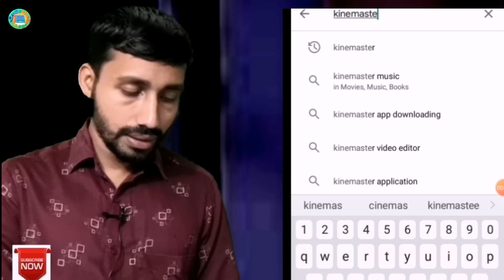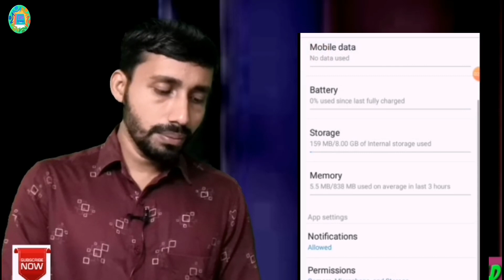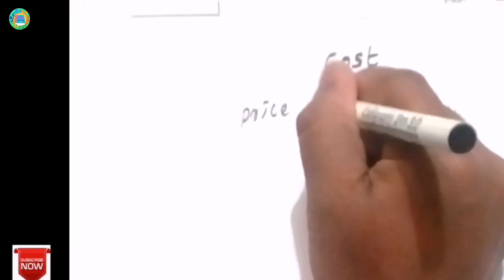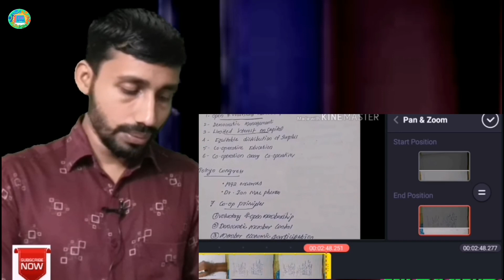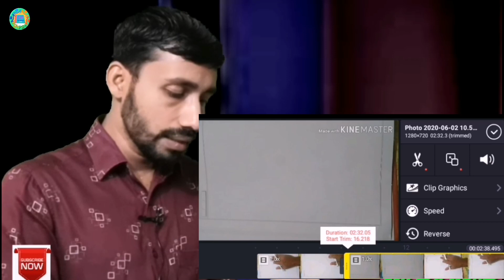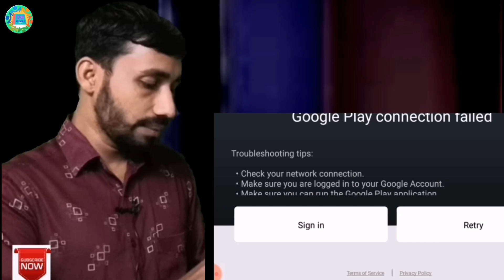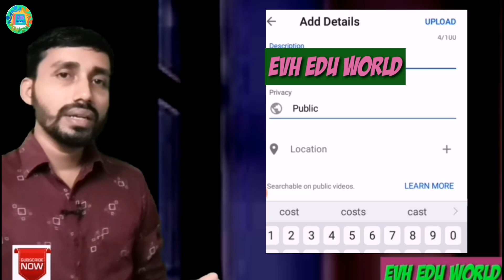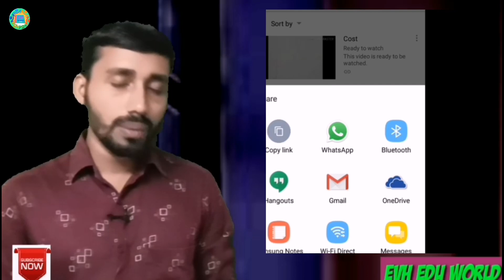EASY WAY TO CREATE AN ONLINE CLASS||VIDEO EDITING WITH KINEMASTER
Simple and easy way of creating an online class with low Internet data.